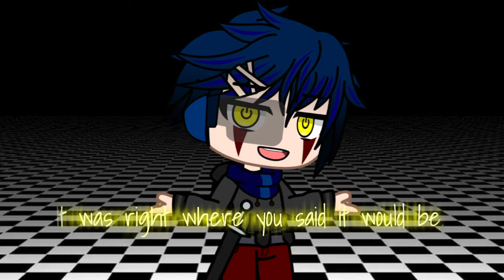What i imagine Nova sounding like-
Voice used: Michael Afton voicelines from fnaf-
(Also it says Kevin because Nova goes by a few names-)